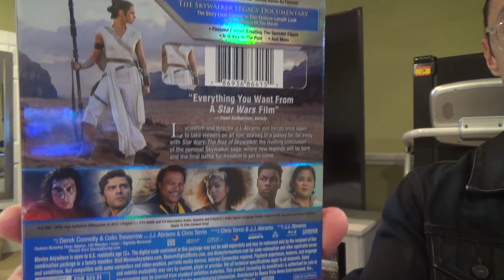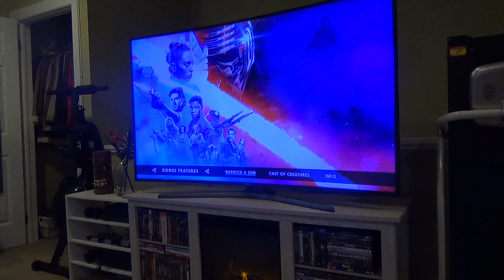STAR WARS THE RISE OF SKYWALKER BLU-RAY CLOSE UP AND INSIDE LOOK (STAR WARS EPISODE IX BLURAY)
STAR WARS THE RISE OF SKYWALKER BLU-RAY ON AMAZON Star Wars Episode IX or Episode 9 The Rise of Skywalker Bluray close up and inside look and I have been a huge Star Wars fan my whole life as Star Wars A New Hope was the first movie I ever saw in the movie theater back in 1977 when I was 7 years old and on my channel there will be videos of all kinds of product reviews, demonstrations and walkarounds of products from stores like Amazon, Costco, Walmart, Target, Sam's Club, Dollar Tree, Big Lots and more showing what the items look like up close, their features, how they work and my general opinion of them.